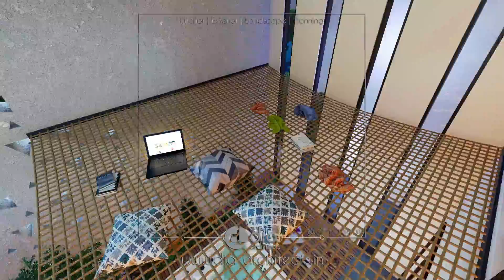Dia Architects - 900 Sq.Ft Faaz Villa